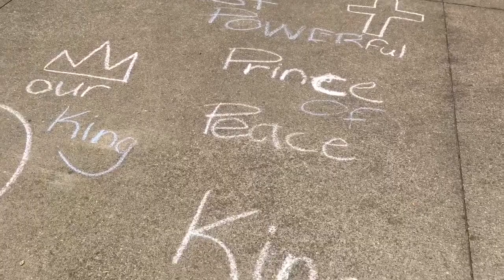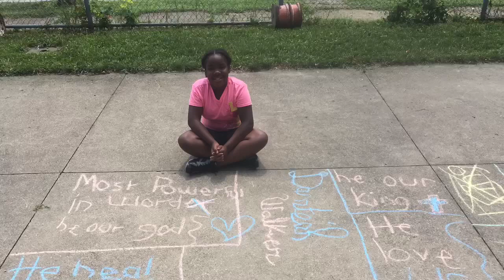Sidewalk Art -I Love "Jesis"